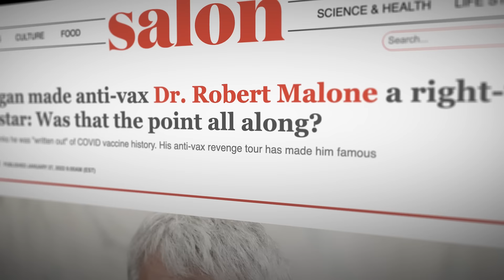TONIGHT: Candace Owens + Dr. Robert Malone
Watch the interview that Big Tech doesn’t want you to see. Tune in February 1st exclusively on the Daily Wire.

Watch the exclusive interview tomorrow, February 1st at 9pm ET / 8pm CT.